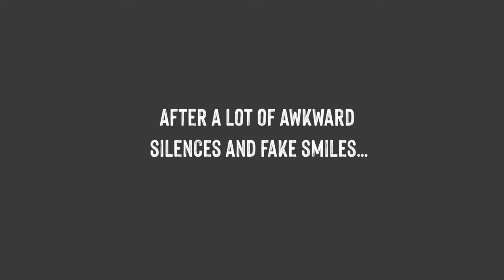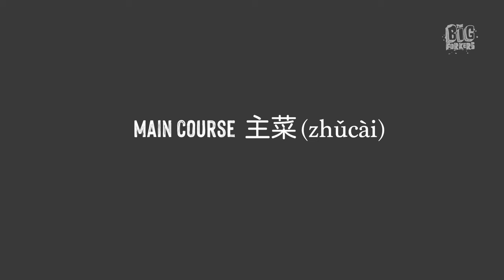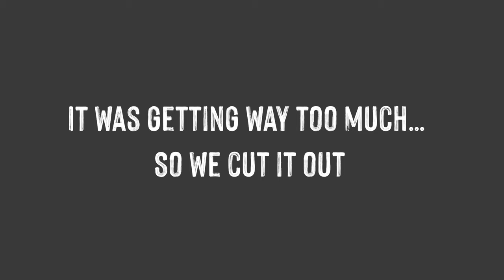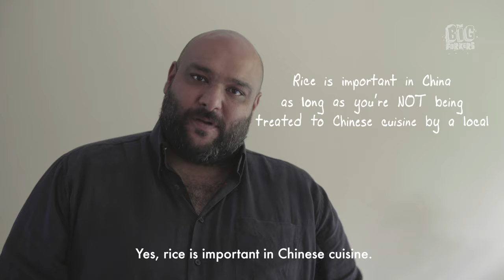Visiting a Chinese Food Joint In Mumbai | The Big Forkers Ep. 2 | Is It Worth It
Chinese food in India has a long history of permutations, concoctions, combinations and hodge-podgery; from the almost but not quite authentic, to the Indianised, Desified - Sezwan versions. Served up at roadside carts to white table cloth temples of Confu-sion. We have been exposed to it all.
In walk, The Big Forkers to a self-proclaimed 'Authentic' Chinese restaurant in Mumbai and well, hell hath no fury like Sid scorned of Authentic Chinese food.
We didn't plan it this way, nor did Team Modi apparently, but this is the Forkers invasion of House of MANDARIN !!

Created by The Filandering Forker and Madness Picture Company